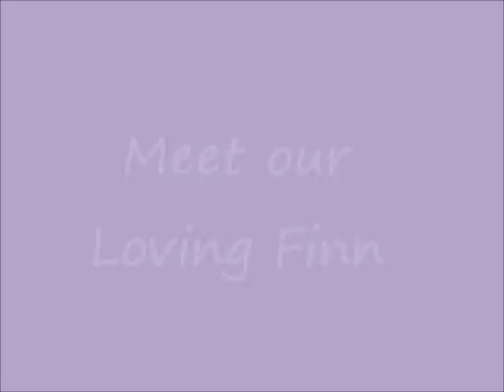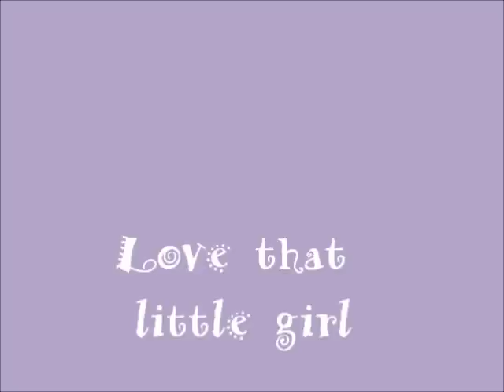Finn 1 and 2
These three cuties are Cupcake, Josie, and Finn, three sisters from the same litter.  Finn  is the only one left.  Poor sweet girl. Finn, the black kitty, appears to have some Siamese in her, with those big ears, lanky body, and loooong skinny tail. Finn is EXTREMELY loving and friendly.  If you go into the cat room, she will be the one following you hoping for you to pick her up and pet her.  She is just the sweetest little thing.  She is just so lovable as you can see by her little video.  Please don't let her pass you by, she will give you many years of love and enjoyment.  Seriously she is the biggest lovebug!!